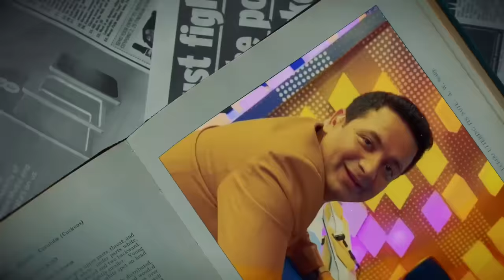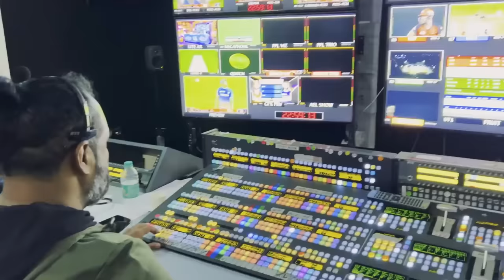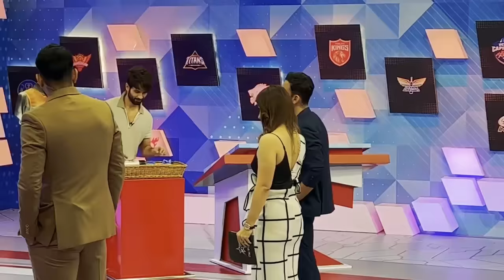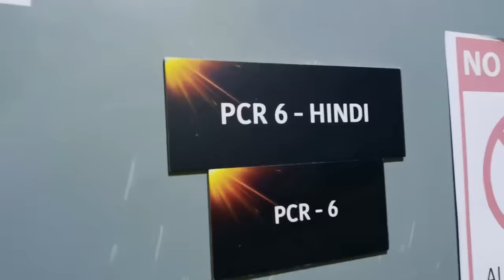How does an IPL MATCH actually get PRODUCED? | Behind The Scenes | Vlog Overs E07 | Jatin Sapru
Today, I've decided to answer the all-important question: "Who talks into my earpiece?" And, how exactly does an IPL match get produced from the Production Control Room? That and much more on this action-packed episode.

Oh, and it also features Sanjay Manjrekar, Mohammad Kaif, Piyush Chawla, and the one and only Shahid Kapoor.